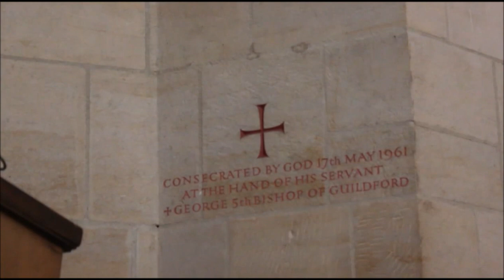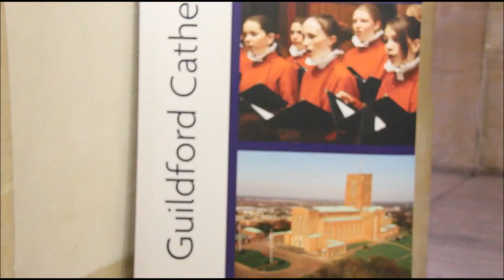Guildford Cathedral Appeal documentary (short clip)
2 minute version of documentary about how the Cathedral Appeal is helping to save and transform the People's Cathedral, Guildford Cathedral. Filmed by University of Surrey students.